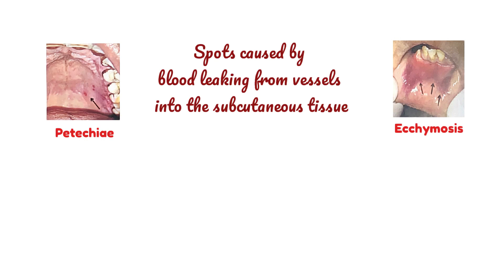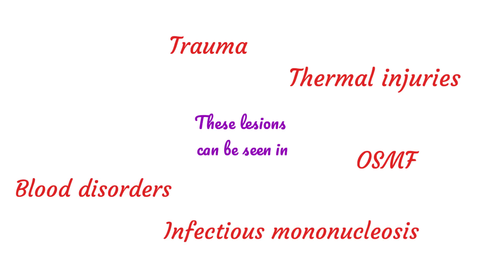PART-V LESIONS | PETECHIAE, PURPURA, ECCHYMOSIS & HEMATOMA | NEET MDS | DR. DEEKSHA SHARMA